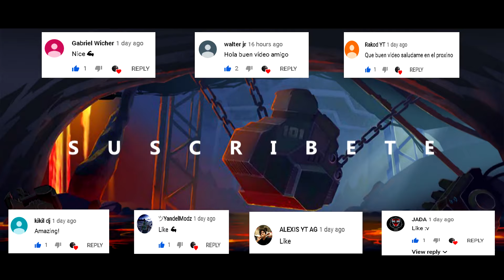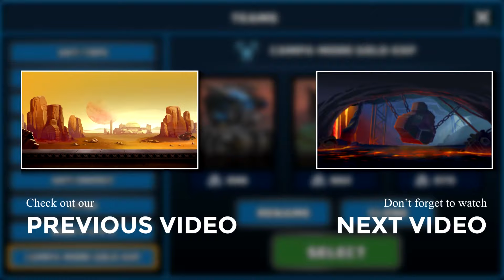➤➤TESTING PIERCING FOX! ▏SUPER MECHS ▏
UPDATE !! Read More!!

Thanks to those who decided to fight with me :D

Gracias a los que decidieron luchar con migo :D

Enjoy maximum quality 1080p :D

Thanks for stopping by, I hope you enjoyed the video and don't forget: